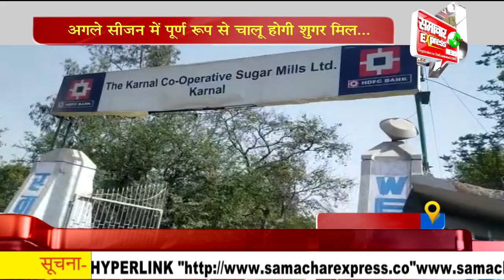अगले सीजन में पूर्ण रूप से चालू होगी शुगर मिल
करनाल के उपायुक्त निशांत कुमार यादव ने बुधवार को करनाल की सहकारी चीनी मिल के नवीनीकरण के कार्य का अवलोकन किया है। इस दौरान उन्होंने किसानों को आश्वासन दिलाया कि यह मिल अगले सीजन में पूर्ण रूप से चालू हो जाएगा। कोरोना के कारण 3-4 महीने इसका कार्य देरी से चल रहा है। किसानों की सुविधा के लिए मिल में शौचालय, किसान-मजदूर कैंटीन व विश्राम गृह बनाया गया है।